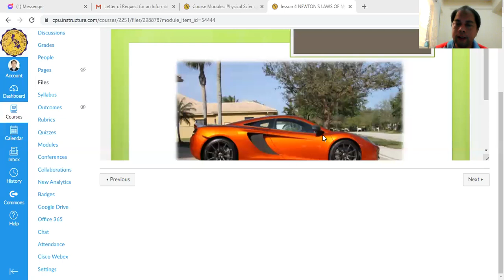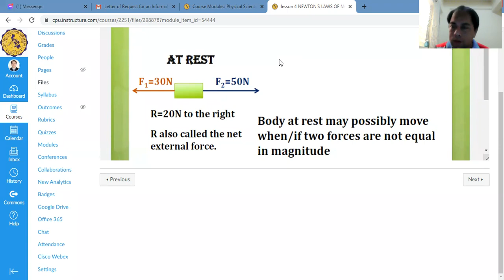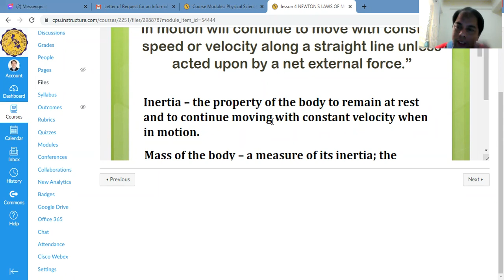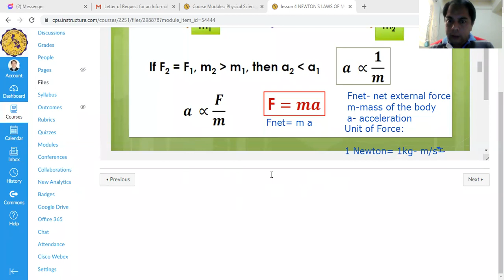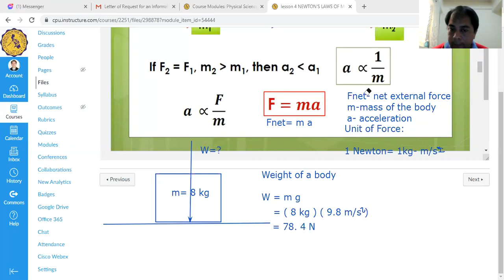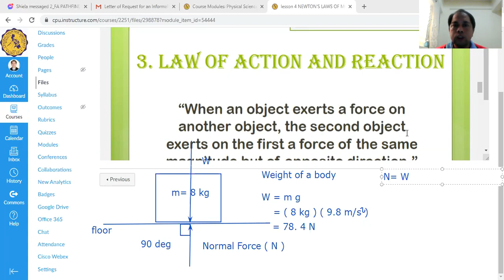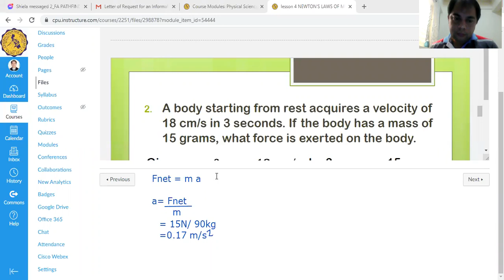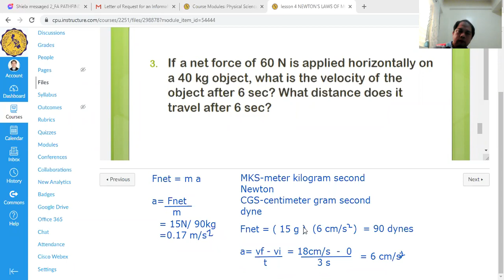Newton's Second Law Part 1